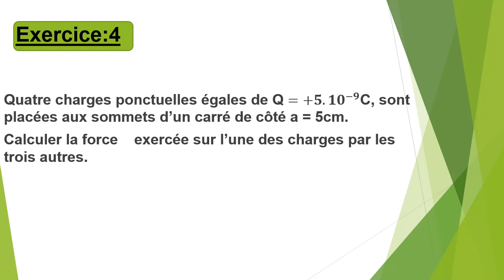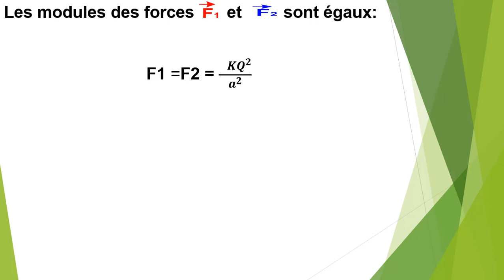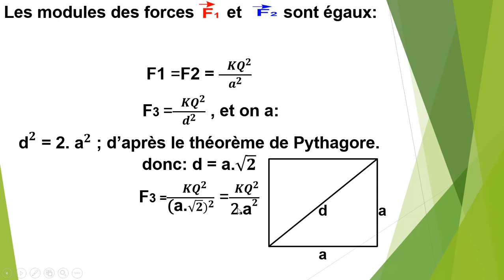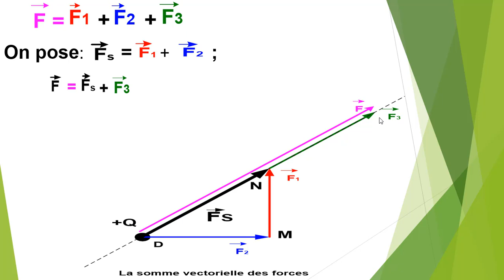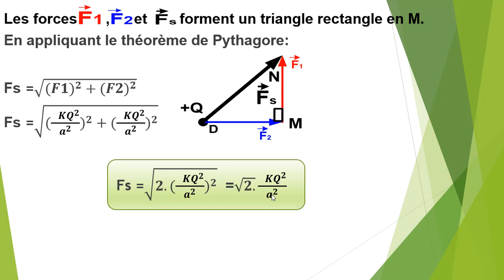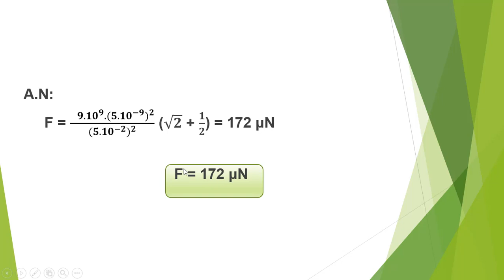LOI DE COULOMB POUR QUATRE CHARGES: partie 7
Calculer la force électrostatique exercée par trois charges sur une quatrième.